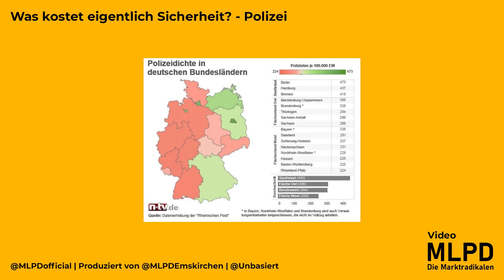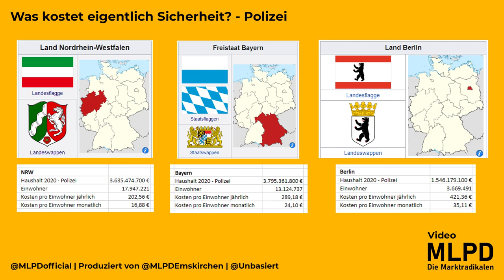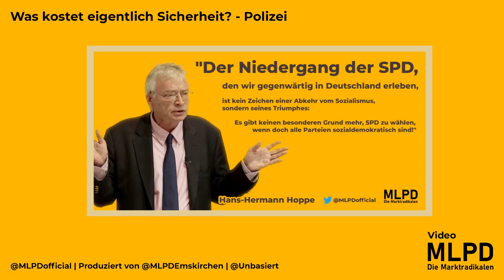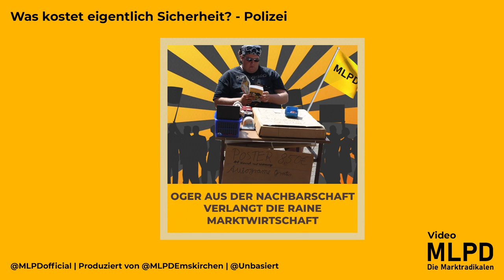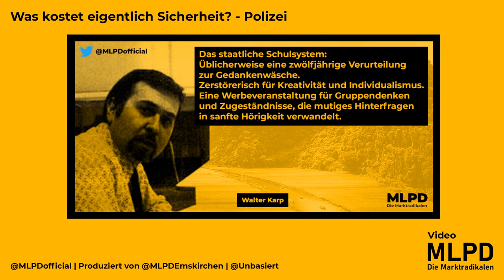Was kostet eigentlich Sicherheit? [ Polizei ] Bestandsaufnahme der Kosten für die Polizei.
Heute fragen wir uns "Was kostet eigentlich Sicherheit?" und nehmen die Polizei unter die Lupe.

Text: Unbasiert
Stimme: Unbasiert
Schnitt: Unbasiert

00:00 Was kostet die Polizei pro Monat
01:42 Einsparpotential
03:20 Fallbeispiele in der Privatrechtsordnung
06:43 Outtakes

Quellen

Unbasiert

UNTERSTUETZEN